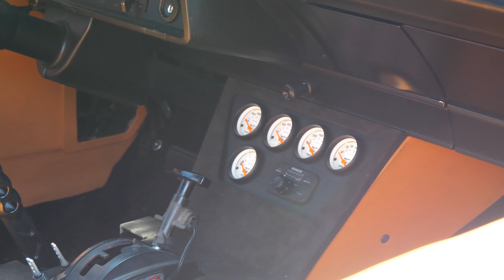Orlando Cars and Coffee Sanford | Cleetus Mcfarlands Galaxie and Mostly peaceful car show Sep 2023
Nothing to crazy this weekend at Orlando Cars and Coffee as it takes over Sanford. Cleetus Mcfarlands old Galaxie makes an appearance at a mostly peaceful car show. Bonus footage from Hooters and Hotrods